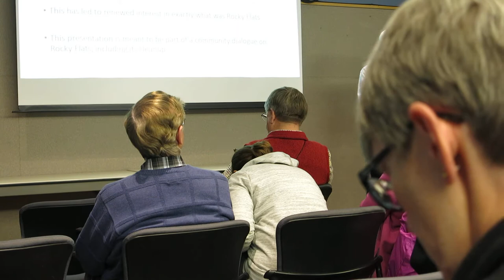Collateral Damage: The Rise, Fall, and Cleanup of Rocky Flats (1 of 4)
Government officials, their surrogates and other profit-minded folks will say Rocky Flats is safe or safe for general purposes. The fact is that Reasonable Maximum Exposure from Rocky Flats is a calculated risk to human health. If you visit Rocky Flats it is your health that will be at risk.

On May 3, 2017 Patrick Quinn, former Broomfield, Colorado Mayor (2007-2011) presented his version of Rocky Flats. Mr. Quinn misstated some key facts some of which are 1) on June 6, 1989 the former Rocky Flats Nuclear Weapons Plant was not in shutdown mode however it did not restart as a result of the FBI/EPA raid; and, 2) during the accelerated 2005 Closure of Rocky Flats there was no independent verification of the remediation. Mr. Quinn refers to an ORISE review that was actually a Lessons Learned report in 2008 where the DOE contractor at Rocky Flats failed to calibrate equipment, missed plutonium hot spots and more

In 2016 Broomfield agreed to share expenses with five (5) other municipalities to promote trails through the Rocky Flats National Wildlife Refuge via a Federal Land Access Program (FLAP) grant. The Town of Superior dissented and is not contributing to the unsafe trails through the Rocky Flats Refuge.

Please be mindful of alternate facts, attempts to re-write Rocky Flats Nuclear Weapons Plant history, and the Value Proposition by sellers to entice unwitting buyers of spoiled goods.